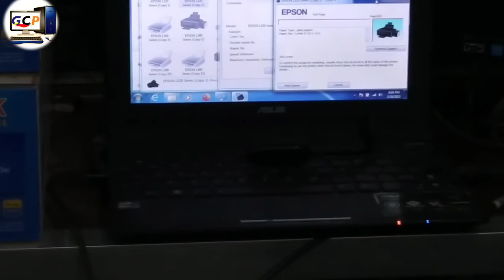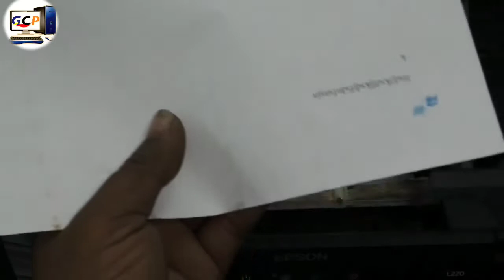Epson L L220, L L210,L380 printer motor problem